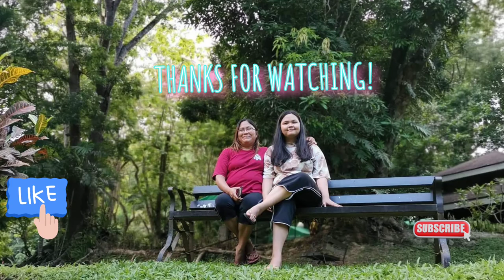NAG AWAY SI ARYA AT LUNA! | USUAL DAILY VLOg